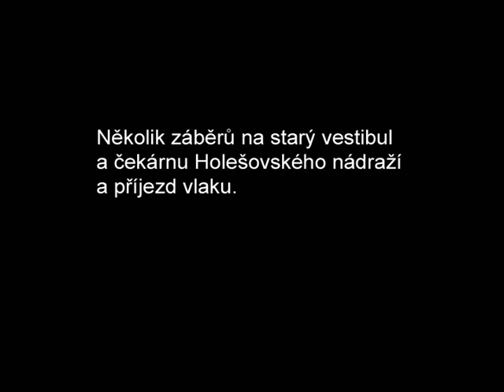Holešov 1999 - 2001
Několik střípků z Holešova z let 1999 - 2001.